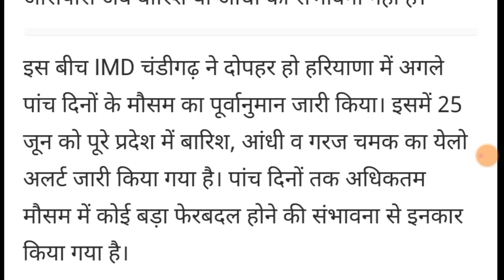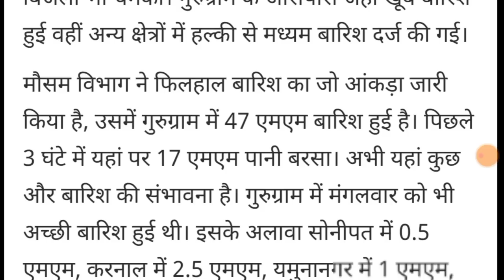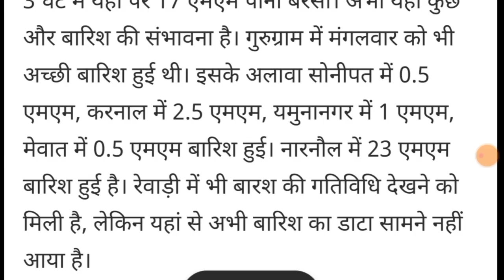हरियाणा मौसम! बारिश का हाई अलर्ट जारी! हिसार मौसम विभाग का पूर्वांनुमान! haryana mausam vibhag news